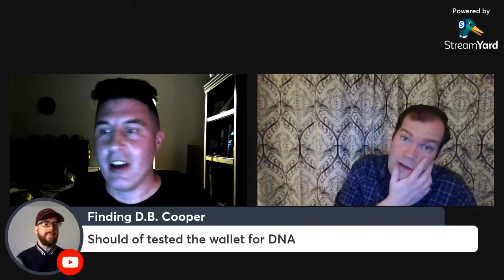The Cooper Chronicles Vol. 5 (Ryan Burns DB Cooper Expert of the Milton V Suspect Team)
Ryan Burns has researched the DB/Dan Cooper skyjacking case for years, and is responsible for the discovery of the American "Dan Cooper" comic strip in Air Trails magazine from 1937, as well as being a member of the research team investigating Milton Verdahl a scientist arising from the "Rem-Cru" company titanium particle lead.